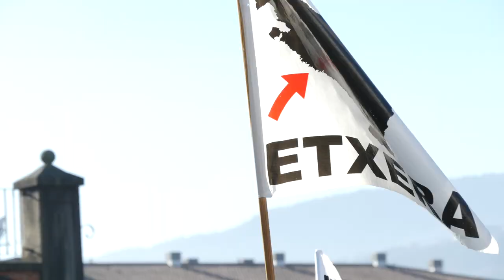Spot | PRESOAK KALERA Urtarrilaren 12an denok Bilbora eta Baionara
Sortuk presoen kaleratzearen alde Urtarrilaren 12an Orain Presoak dinamikak antolatutako manifestazioetan parte hartzeko deia luzatzen die euskal herritarrei.